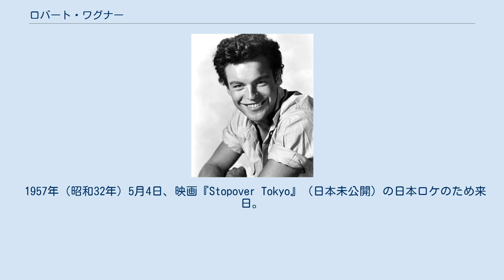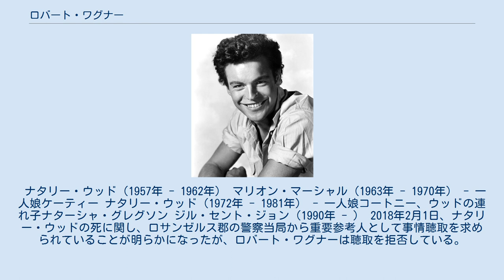ロバート・ワグナー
ロバート・ワグナー（Robert John Wagner, Jr., 1930年2月10日 - ）は、アメリカ合衆国の俳優・映画プロデューサー。
 ミシガン州デトロイト出身。
父はフォード車の旅回りのセールスマンでドイツ系、母は電話交換手で、ノルウェー人をルーツに持つ。
 1950年代から息の長い活動を続けるダンディな演技派俳優で、『タワーリング・インフェルノ』、『ピンクの豹』など出演作多数だが、むしろテレビシリーズ『スパイのライセンス』、『華麗な探偵ピート&マック』、『探偵ハート&ハート』の主演者として知られている。
最近では『オースティン・パワーズ』シリーズのナンバーツー役でお馴染み。
 2008年、出版した自叙伝『Pieces of My Heart』がベストセラーになった。
 1957年（昭和32年）5月4日、映画『Stopover Tokyo』（日本未公開）の日本ロケのため来日。
 テレビドラマ『NCIS 〜ネイビー犯罪捜査班』に、トニー（マイケル・ウェザリー）の父親役で出演するなど、今なお精力的に活動を続けている。
 女優のナタリー・ウッドとの2度の結婚は有名である。
ナタリー・ウッドが事故で亡くなり、その後4度目の結婚に踏み切った。
 ナタリー・ウッド（1957年 - 1962年） マリオン・マーシャル（1963年 - 1970年） - 一人娘ケーティー ナタリー・ウッド（1972年 - 1981年） - 一人娘コートニー、ウッドの連れ子ナターシャ・グレグソン ジル・セント・ジョン（1990年 - ） 2018年2月1日、ナタリー・ウッドの死に関し、ロサンゼルス郡の警察当局から重要参考人として事情聴取を求められていることが明らかになったが、ロバート・ワグナーは聴取を拒否している。
 日本語吹替はほとんどの作品で城達也が担当した。